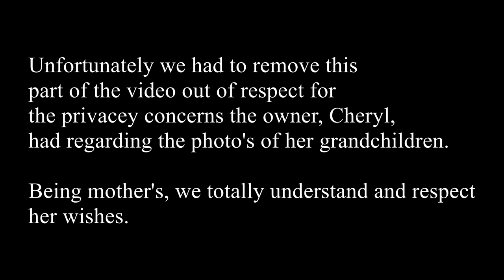Suites On Avon York | UNCUT/RAW Footage | Paranormal Investigation | Ethereal Sisters Paranormal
Peta and Sian returned to York this week and while we were there decided to film another uncut/raw video for you guys.
This was filmed at Suites on Avon where there has been documented paranormal activity by previous owners and guests.
We have filmed a full paranormal investigation here aswell but thought it would be fun to do another Uncut video before we headed home.